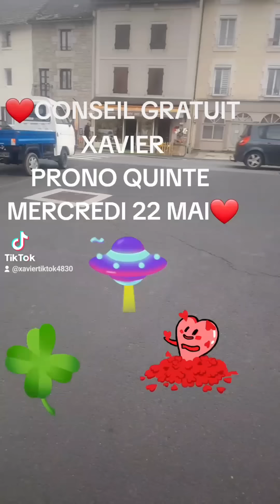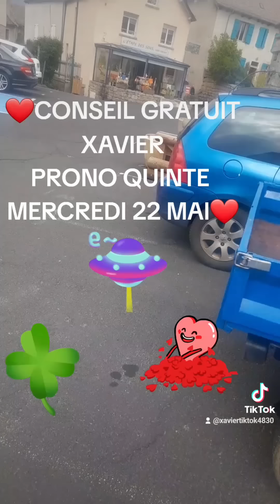🤑CONSEIL GRATUIT XAVIER PRONO QUINTE+DM R1C1 GNT MERCREDI 22 MAI CROISE LAROCHE❤️